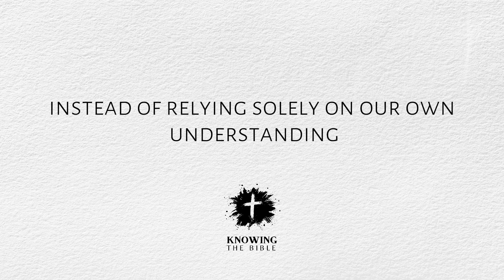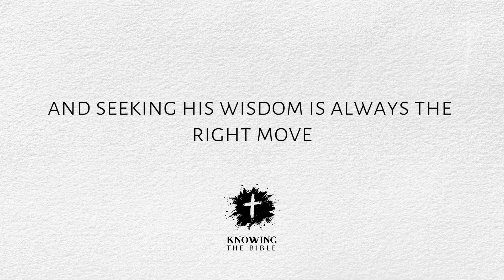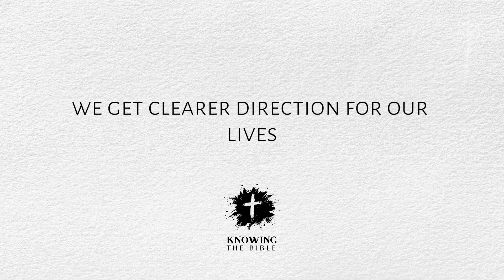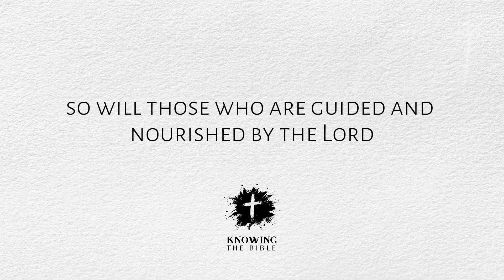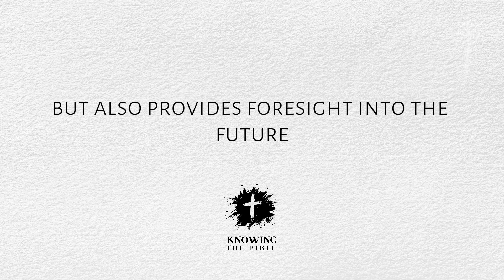Bible Verses About Guidance [KJV] | Guidance In The Bible Explained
Welcome to this video on Bible Verses About Guidance. Dive deep into what the Bible says about guidance, bringing you the most powerful and enlightening scriptures from the trusted KJV. Are you wondering, "What does the Bible say about guidance?" or searching for inspirational Bible verses to guide you in trying times? This video is your answer.

From Scriptures about guidance to Bible verses on guidance, we've collated the most encouraging Bible verses to uplift your spirit. Experience the richness of the audio Bible, as these guidance scriptures reverberate with clarity, offering you direction and purpose.

I genuinely hope that you found solace and enlightenment in this video. Every effort has been dedicated to ensuring its authenticity and clarity. Your quest for Scriptures for guidance or in-depth understanding of guidance in the Bible ends here, and the journey of imbibing these teachings begins.

➤ About my Channel:
Amidst the myriad misconceptions surrounding the Bible, Jesus, and God, our channel emerges as a beacon of truth. Craving genuine insights on Christianity and the Bible? Look no further. We are committed to imparting knowledge about the Bible in an easily digestible format. Each video is crafted meticulously, keeping our core purpose in mind - to deliver educational and motivational content of unparalleled quality to you.

For those seeking Bible verses for guidance or simply the most encouraging and inspirational Bible verses, our channel offers an audio Bible experience that you won't forget. Revel in the rich tapestry of Bible audio and let the scriptures guide your path.

Your support means the world to us. By watching, sharing, and engaging with our content, you're not just a viewer but a vital part of our community. Always remember, when in doubt, turn to the scriptures. For guidance, inspiration, or encouragement, the Bible is an ever-glowing lantern. Stay blessed and keep seeking the truth.